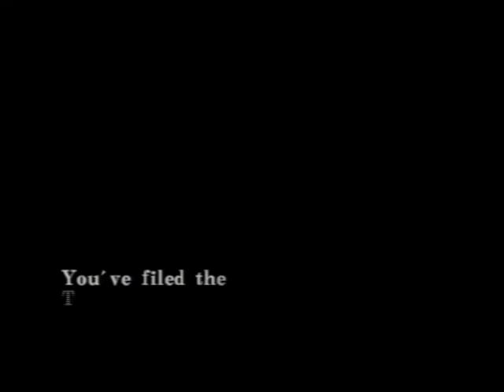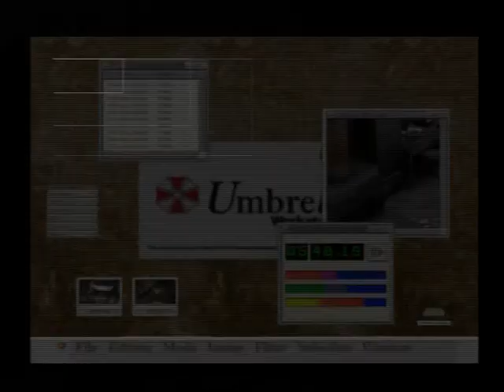Resident Evil : Code Veronica X Walkthrough With Commentary Pt 3